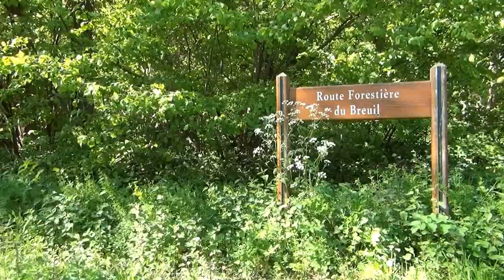14 Mai 2019 - Promenade